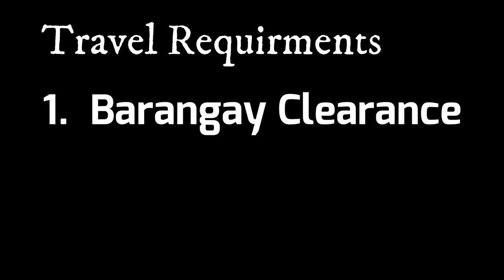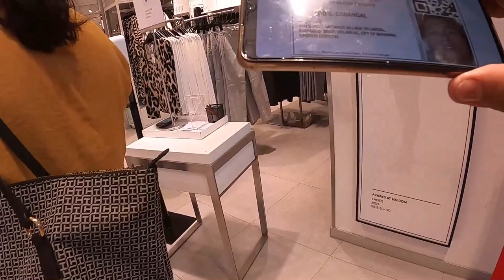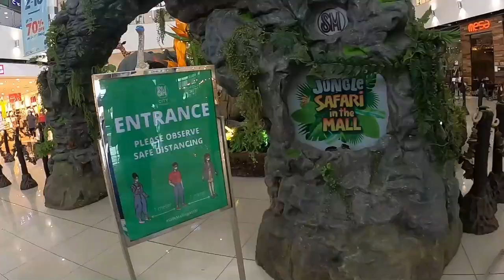Crossing the Boundary | What are the REQUIREMENTS???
Negros Occidental will not be reopening its borders with Negros Oriental.
In a Zoom meeting with Governor Eugenio Jose Lacson on Wednesday (January 13, 2021), Negros Occidental mayors moved to not reopen its borders with Negros Oriental, because Oriental now has more active COVID-19 cases than Occidental.